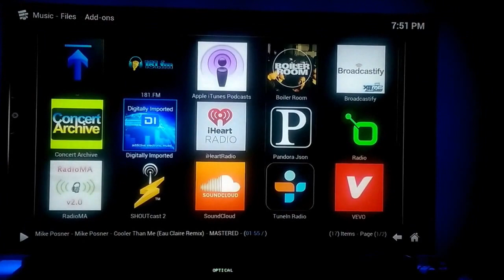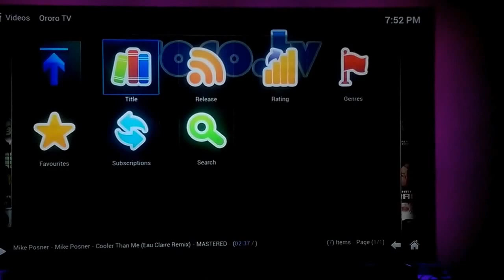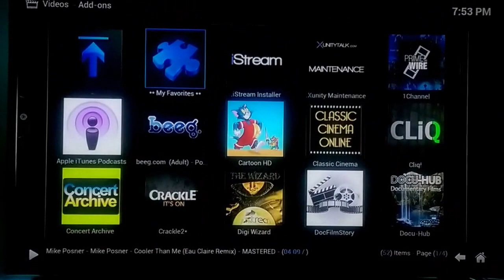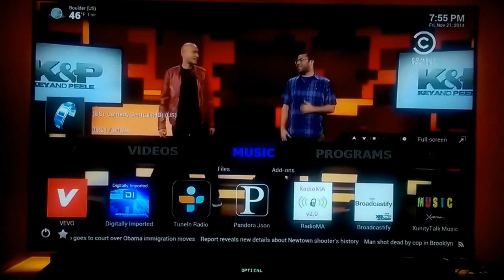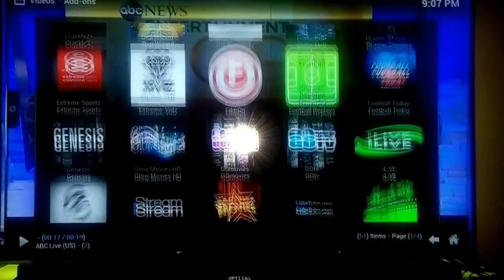DigiXstream Android TV Box | 4K Media Streamer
distributes smart Android TV Boxes | HD, 4K, and 3D Streaming Media Players. This smart tv box will turn your home or office TV into a personalized Smart Streaming Media Player, Computer, Theater, Game System, Karaoke Machine, and so much more!

Watch over 100,000 TV Shows and Movies w/ our Android TV Box. All the favorites and 1000's of normally hard to find content. Our HD media streamer brings it all to your home television in 1080p, 4K, and even 3D graphics!

It's an HD Android Streaming Media Player / Home Theater that lets you access content normally only accessible through Cable TV providers like DirecTV or Satellite Dish Network.

One Time Payment ONLY! No Monthly Fees Ever ( * except for power and internet ).

We also provide Tips, Tricks, Guides, and special free Add-ons for our clients to make your experience even more amazing.

UPDATE:
After representing the DigiXstream brand as the only OFFICIAL Sales, and Support Hub since 2014, we replaced the DigiXstream brand (which we never owned) with our own brand, the FOMOstream® Fs1 Series, in 2016.  You can learn more about the FOMOstream® Fs1 Series

DigiXstream when out of business shortly after, Dec. 2017.

Hygienic Labs, LLC. Medical and PPE Supplies